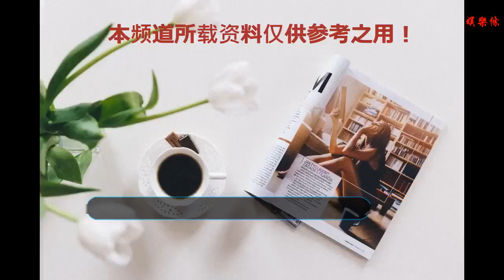過去“挨打”“挨餓”，今天“挨罵”？展現“這就是中國”的自信從容！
谢谢！

    “中國人，你要自信。”“在比較中理解中國崛起。”近日，政論節目《這就是中國》開播，知名學者張維為與年輕人一道，討論中國發展、講述中國道路，為觀眾奉上了一堂精彩的思政課。
    復興路上的中國，正前所未有地收獲著來自全球的關注。世界“向東看”，試圖解讀中國發展的密碼。過去，許多人習慣拿著老一套的“西方標尺”，截取中國發展的章節片段評頭論足、指手畫腳。但隨著時間的推移、中國的成長，不少中國本土學者開始不再滿足于“聽別人講中國”，陸續試圖立足中國實踐與自身感受來講述“中國做了什么”，探究“中國做對了什么”，致力構建一套“認識中國、理解中國、表達中國”的話語體系。
    中國做了什么？幾十年來，我們走完了發達國家幾百年走過的工業化歷程，將許多不可能一一變成了可能：40年累計減貧7.4億人，貧困發生率下降94.4個百分點，譜寫了人類反貧困史上的輝煌篇章；40年GDP年均實際增長9.5%，成長為全球第二大經濟體；嫦娥奔月、蛟龍入海，高鐵飛馳、巨輪遠航，科技成果井噴驚艷世界……
    然而，大國崛起，不只伴隨著經濟騰飛、科技趕超，還必須完成“自我表達”的宏大課題。過去我們解決了“挨打”“挨餓”的問題，現在我們要解決“挨罵”的問題。行至今日，中國不能再聽憑五花八門的西式解讀充斥國際輿論，必須構建一套自己的話語體系，講清楚中國故事，這也是大國崛起的必然一步。
    回首來路，一個在西方話語體系里錯得離譜、整天挨罵的中國，卻創造了全世界最大的發展奇跡，獨特的中國實踐中蘊藏著質樸的道理。近代以來，經過屢試屢挫的艱辛探索，中國人民沒有聽任“教師爺”頤指氣使，也沒有削足適履硬套上人家的水晶鞋，而是自力更生、艱苦探索，找到了一條適合自己的路。于“一窮二白”起步，在“崩潰邊緣”奮起，以“砥礪奮進”打拼，中國腳踏實地，一步步實現了從站起來、富起來到強起來的蛻變。實踐是最好的證明，中國的腳下之路，就是支撐我們行穩致遠的密碼。
    怎么認識我們的祖國，怎么看待中國的發展，不應只是書齋里的理論，更關乎國民心態的養成。時至今日，站在民族復興的大門前，在許多問題面前大眾心態仍然搖擺：每有成績曝光，便會有許多人高喊“厲害了我的國”；每有短板暴露，輿論場上又會泛起一股難抑的沮喪，頓生“不如人”“不如意”的發展焦慮。
    毋庸諱言，今天的中國，發展仍然不平衡不充分，成績與問題并存、發展與差距交織。我們既有可比肩世界一流城市的繁華都市，也有不那么現代化的廣袤鄉村；既有位居世界第二的龐大經濟總量，也有排名相對落后的人均占有量；嫦娥奔月的榮光是真實的，芯片領域受制于人的短板同樣是真實的……這就是真實的中國，這就是復雜的中國。我們贊美她的進步，也要正視她還有很多不那么“厲害”的地方，正所謂，“愛中國，就請愛她本來的模樣。”
    如月之恒，如日之升，發展永無止境。此前，在一個“何為中國發展”的熱帖之下，收獲點贊數最多的答案是一組對比照：一張照片是三十多年前的“爛泥渡”棚戶區，而另一張是如今高樓林立的浦東陸家嘴。天翻地覆之變，讓人直觀地體會到發展的力量，引人無限感慨。
    也許當我們真正認識了中國，了解了這個時代，便更不愿辜負歷史的高光時刻。“你所站立的地方，就是中國”，前路漫漫，所有國民激發起昂揚精神，自信從容，戒驕戒躁，就一定會在今天的勉力奮斗中，成就未來更好的中國。